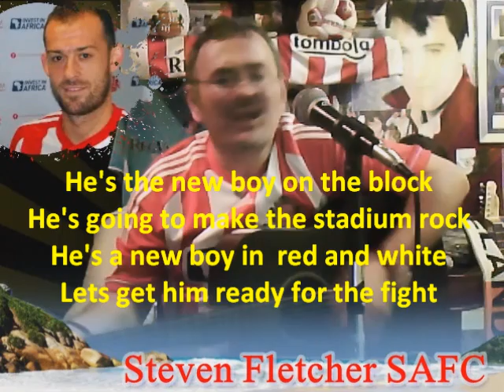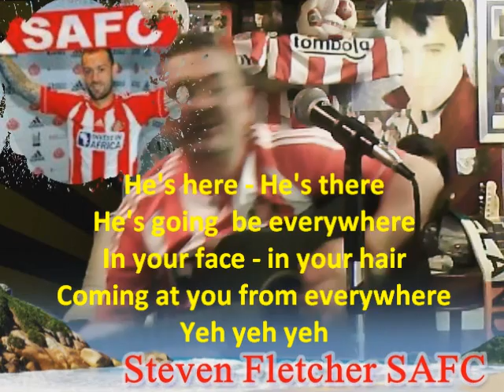Steven Fletcher SAFC